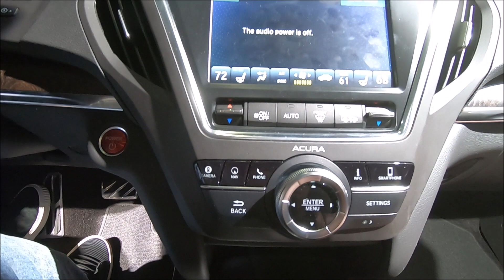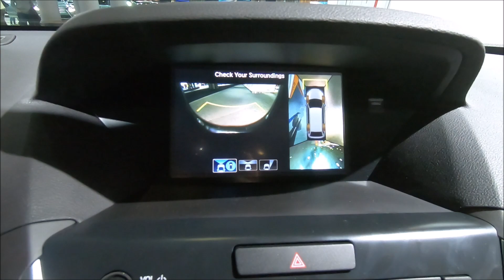ACURA MDX SPT HYBRID ADV LUXURY SH AWD SUV WALKAROUND AND INTERIOR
jaro speed
Acura MDX
3,0L / V-TEC / V6 / hybrid / 239kw / 321hp
colour: white diamond
the price for this vehicle in this configuration on this exhibition was: 60.545 US Dollar
2019